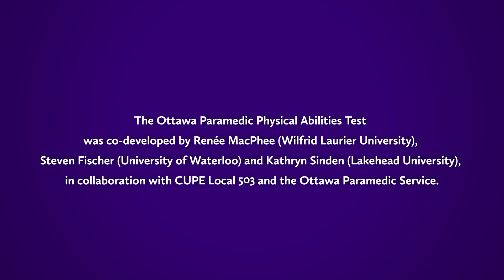Protecting the safety of Ontario paramedics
Paramedics have a physically demanding job, but they should not be injured during physical demands testing. To ensure their safety, Wilfrid Laurier University researcher Renée MacPhee developed the Ottawa Paramedic Physical Abilities Test (OPPAT), an evidence-informed test for new hires and paramedics returning from leave. Renée closely collaborated with active-duty paramedics throughout the entire research process to ensure the test is meaningful to their work.

OPPAT testing is conducted at Laurier and in Ottawa for up to 1,400 paramedics each year from 52 services across Ontario. Laurier research is ensuring Ontario paramedics are safe on the job.